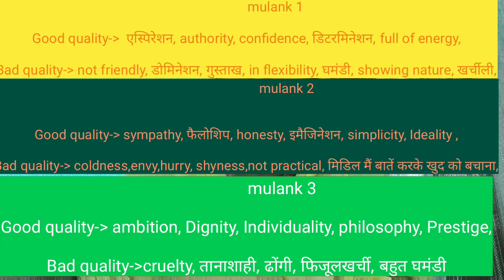Good and Bad qualities of different numbers in Lo Shu grid in hindi,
The healthy kitchen with purity in particles,
Lo Shu grid,
Numerology,